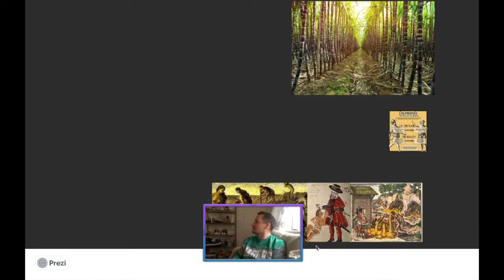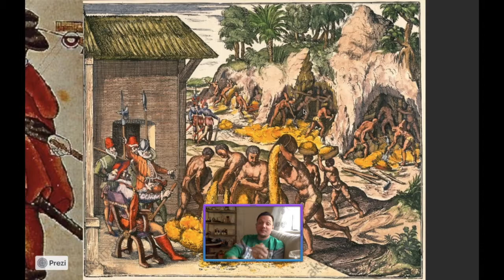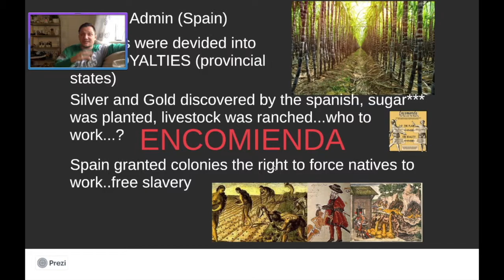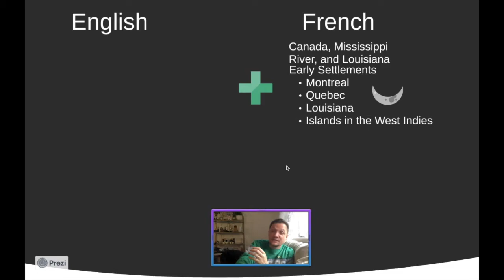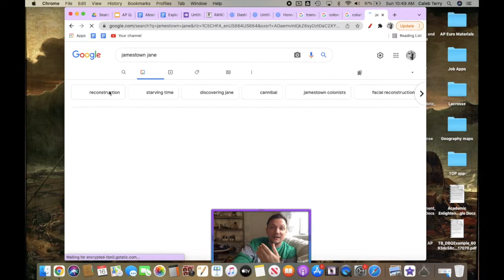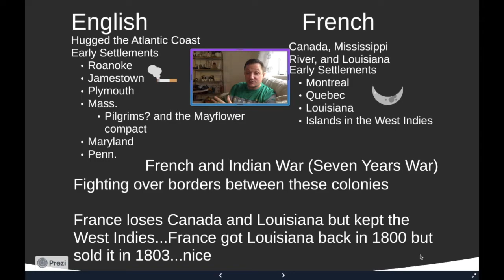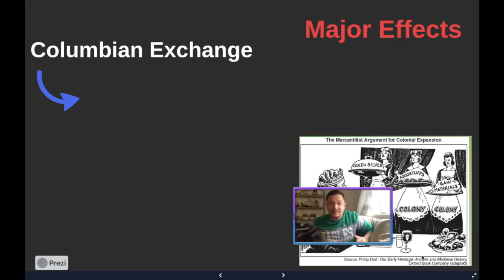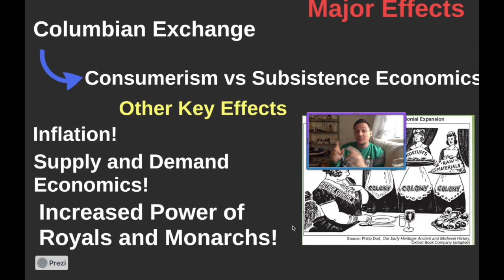Hnrs Flip #32 The massive effects of European Exploration